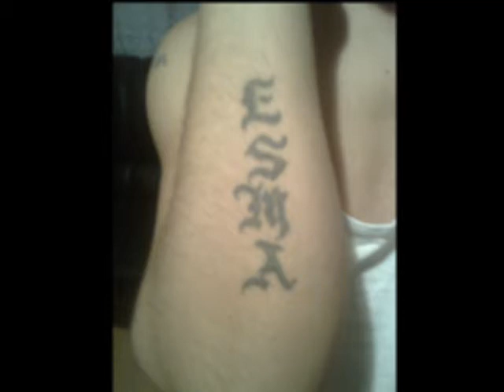mustafa 2012 e nuredinese